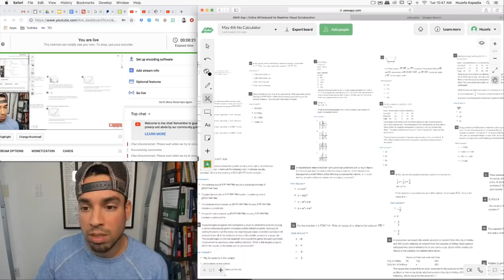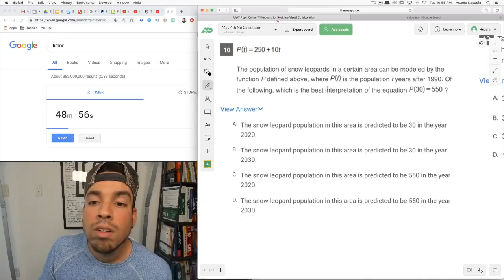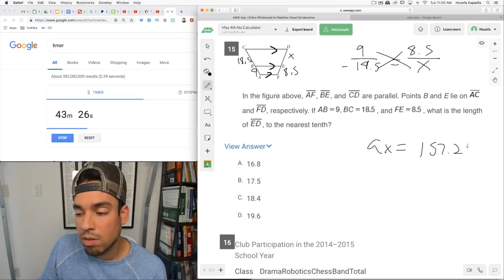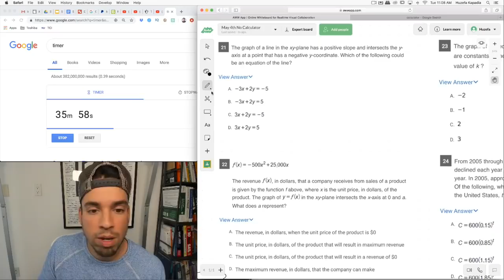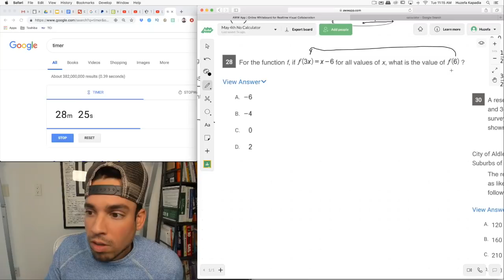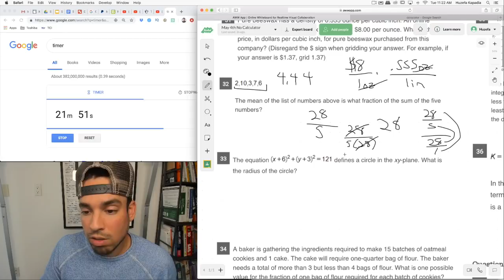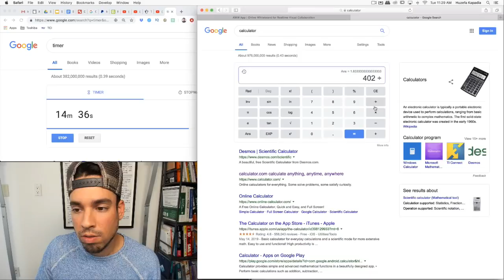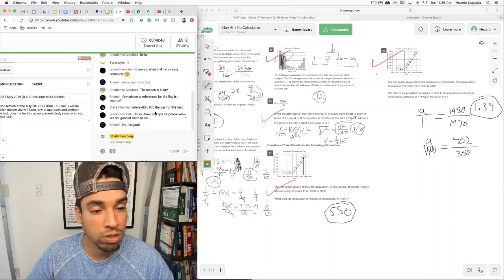SAT Super Math Review (Day 4) - Official SAT May 2019 (U.S.) Calculator Math Section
Watch me tear through the entire Calculator section of the May 2019 OFFICIAL U.S. SAT. I will be taking the test under timed conditions, which means you will learn how to approach and problem solve in real time as if you were taking the test. Join me for this power packed study session so you can boost your score in time for next week's SAT!